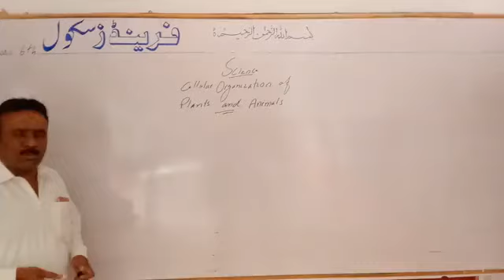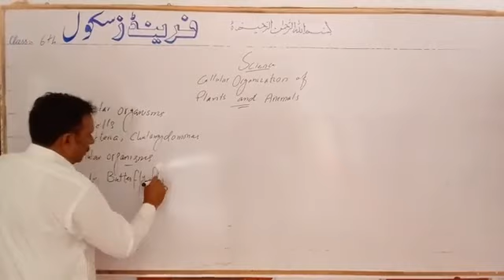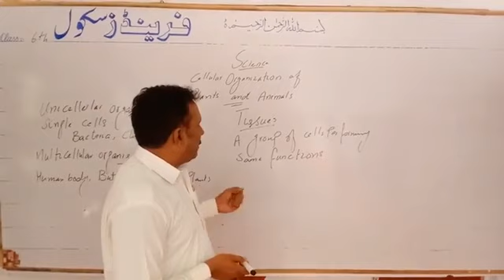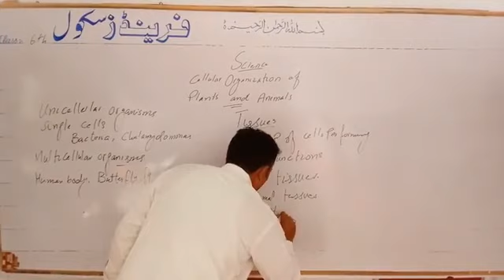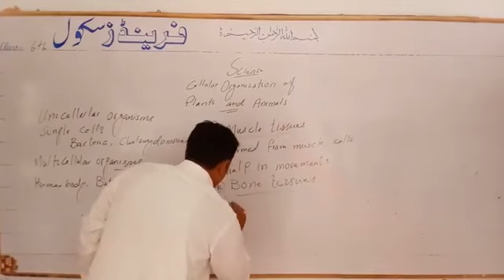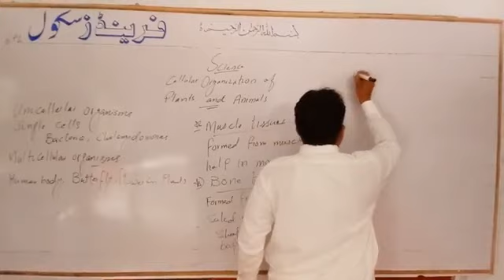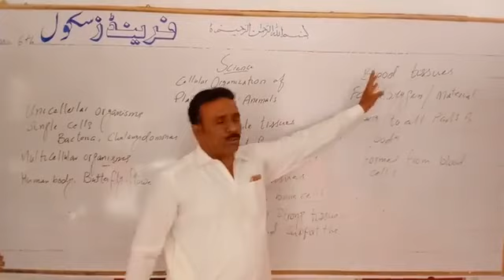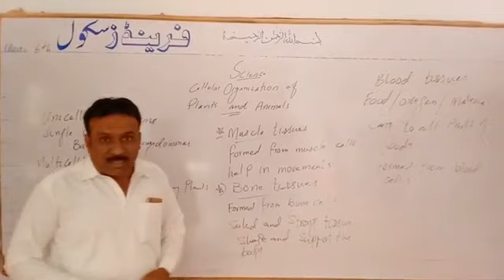Science Class 6 Lecture#6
By M Sadiq Buzdar(Friends School Taunsa)